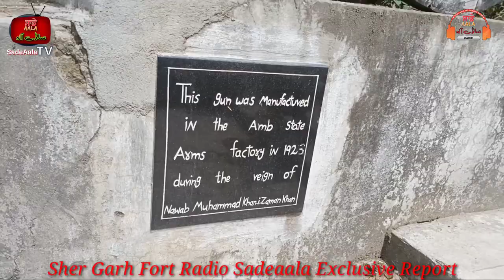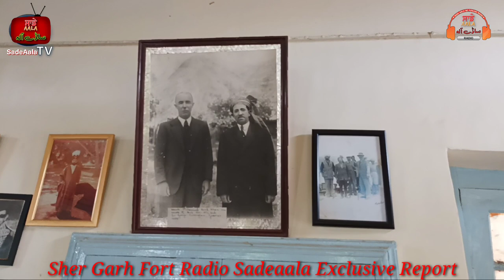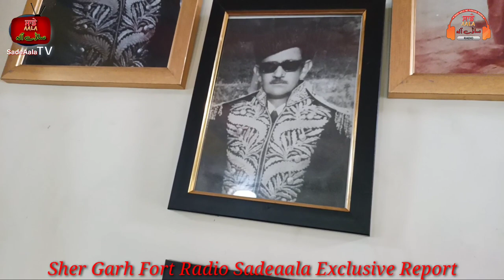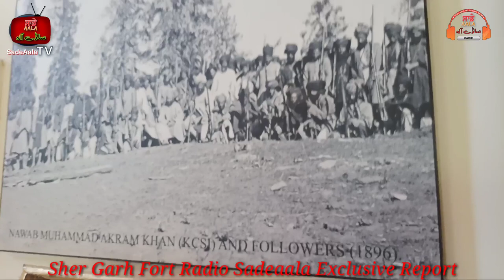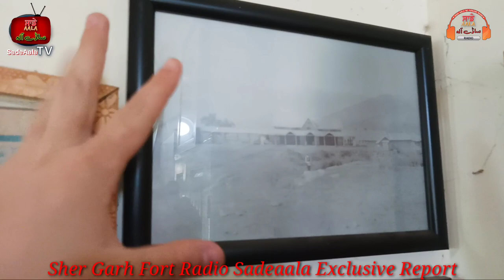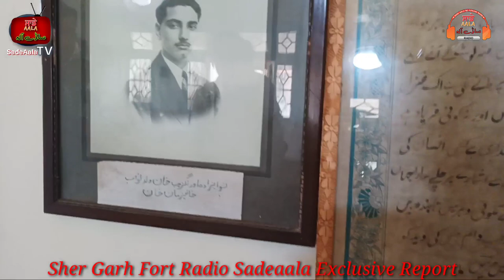Sher Garh Fort Built by General Hari Singh Nalua during Khalsa Raj in Hazara part 2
Sher Garh Fort Built by General Hari Singh Nalua during Khalsa Raj in Mansehra Hazara Divisions North West Punjab Pakistan now days Hazara Divisions in Kpk Province of Pakistan. Special Thanks yo Jahandad Khan Tanoli Decendent of Royal family of Anmb State thanks to Radio Sadeaala Web TV Sadeaala New Zealand.